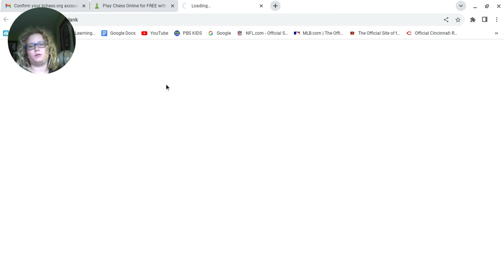Chess - Road to 1000 ELO